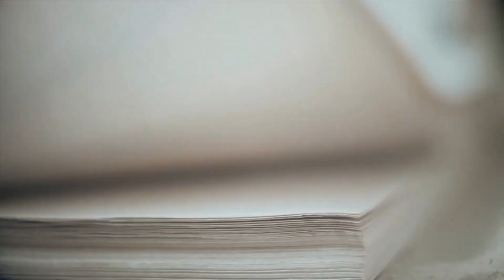Comment arrêter de stagner en coaching ?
3 Ressources Offertes :
1 - 🔥 Rejoins ma formation "Les 4 Stratégies de 2021 Pour Mettre en Place Un Business de Coaching Prospère" 🔥

2 - 🚀 Coaching Stratégique Offert 🚀 (Uniquement pour les plus motivés qui ont déjà vu la formation ci-dessus)

J’ai reçu récemment une question très intéressante de la part d’Elodie 🙂.

Voici ce qu’elle m’a demandé:

"Je suis en cours de formation. J’aimerais savoir si ton offre est différente ou complémentaire ?

J’aimerais que ça ne fasse pas doublon pour éviter d’investir dans deux choses identiques."

Cette question soulève plusieurs point capitaux quand tu souhaites démarrer 🚀 en tant que coach ou thérapeute.

Bon visionnage
Olivier

Like cette vidéo si elle t'aide !

➡ QUI SUIS-JE?
Je m'appelle Oliv Métral et je suis Coach Certifié et Formateur.

A l'âge de 40 ans, j'ai décidé de changer totalement de vie.
Passer de salarié à entrepreneur.

J'y suis parvenu avec succès, puisque mes entreprises génèrent maintenant plus de 300 000€ par mois, et ça augmente !!!

J'accompagne depuis plusieurs années, les Coachs à faire exploser leurs Résultats.

Dans cette chaine, je parle de Mindset pour exploser tes croyances militantes en me basant sur mon expérience et mes prises de conscience.

Je parle de coaching, de développement personnel, de vente, de leadership, de mindset millionnaire...bref, il y a des chances que ça puisse t'aider si tu as un rêve et que tu souhaites le réaliser! :)

Et regarde la Formation Offerte pour devenir un coach prospère et inspirant avec les stratégies des années 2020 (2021, 2022 et plus)

Si tu as vu la formation (uniquement) et si tu es 100% Déterminé(e) pour réussir, réserve un Coaching Offert Avec un coach de mon équipe
(uniquement si tu es déterminé(e) et que tu as vu ma formation)

▬▬▬▬▬▬▬▬▬MON INSTA ▬▬▬▬▬▬▬▬
➜ Mon Instagram (FAQ, concours et contenu exclusif)

➜ Les 4 Stratégies Pour Mettre en Place Un Business de Coaching Prospère...Sans Avoir D'Audience, de Blog ou de Communauté :
➜ Le Groupe Secret des Coachs Qui Cartonnent (1 Live et une thématique traitée toutes les Semaine pour cartonner en tant que coach)

▬▬▬▬▬▬▬ME CONTACTER ▬▬▬▬▬▬▬
Demande d'ITW d'Olivier (coaching, gratitude, entrepreneuriat, réussite, mindset...) Si tu as une chaine Youtube ou un Podcast